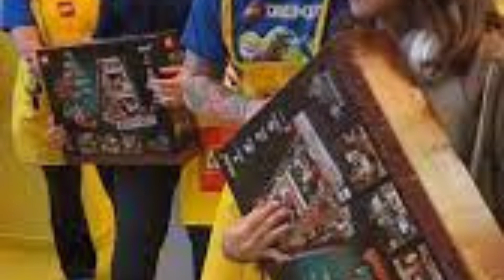Ed Sheeran picks up a shift in Lego shop and sings Lego House live for delighted customers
Ed Sheeran had a brief career change, swapping recordings for retail as he worked a shift at a Lego store in America.
Of course, the 32-year-old is not hanging up his guitar just yet, despite voicing his concerns about AI replacing artists.
The Brit put in a shift at the Mall of America on Saturday, August 12, surprising fans by signing Lego boxes, handing out gifts, and meeting hundreds of unsuspecting fans.
It was only appropriate that Ed finished his trip to the store by singing an acoustic version of his hit song Lego House.
Lego House was initially released over 10 years ago on Ed’s + album and featured a freshly post-Harry Potter Rupert Grint in the music video.‘Went to the Mall of America today to work in the LEGO store / hand out LEGO sets and sing Lego house. LEGO!’ enthused the A Team singer on Instagram.